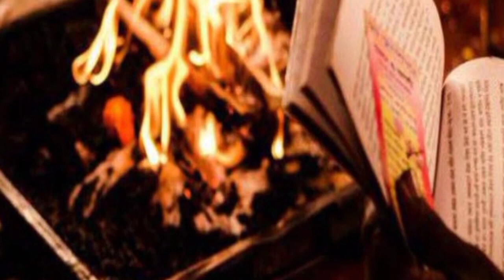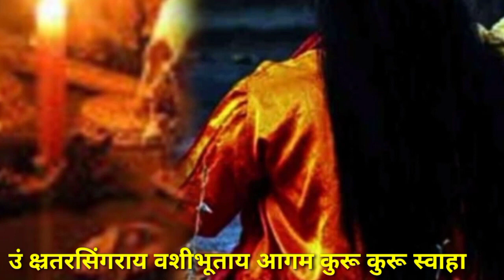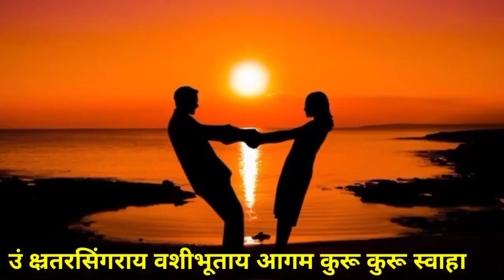पति नहीं सुनता आपकी कोई बात तो पति के कपड़े से करें अचूक वशीकरण 100% होकर रहेगा वशीकरण गारंटी के साथ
पति नहीं सुनता आपकी तो पति के कपड़े से करें अचूक वशीकरण100% एक बार में ही होगा वशीकरण Pati Vashikaran